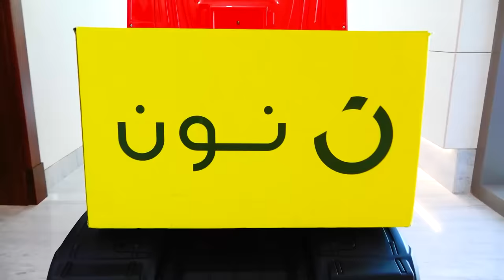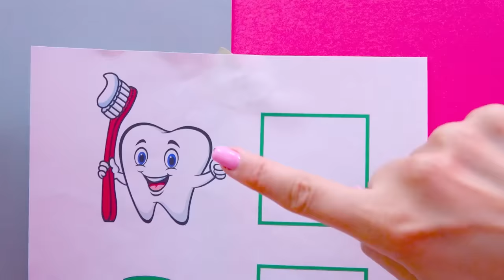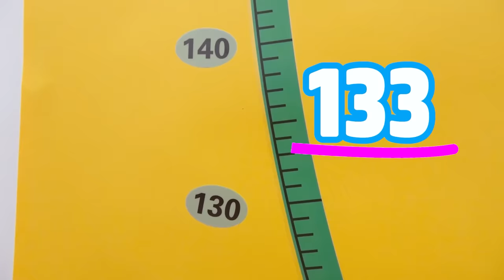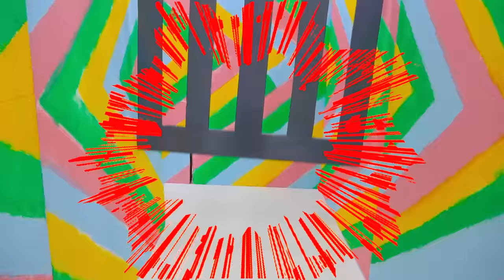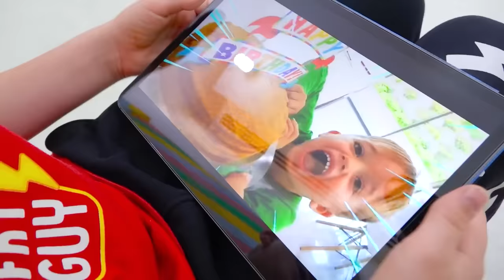Vlad and Niki funny and useful stories for kids